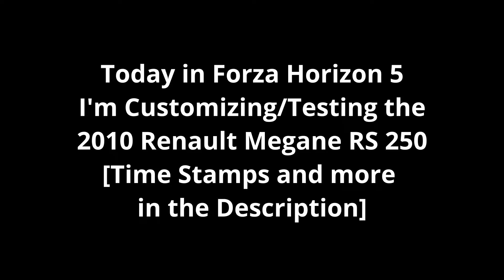[FH5] 2010 Renault Megane RS 250 Customization/Testing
Today in Forza Horizon 5 I'm Customizing/Testing the 2010 Renault Megane RS 250
Link for the Color Sheet I use:
Intro: 0:00 - 0:01
Stock Vehicle 1/4 Mile Drag: 0:02 - 0:35
Stock Vehicle Race: 0:36 - 4:52
Customization: 4:53 - 7:45
Customized Vehicle 1/4 Mile Drag: 7:46 - 8:16
Customized Vehicle Race: 8:17 - 11:52
Outro: 11:53 - 11:58